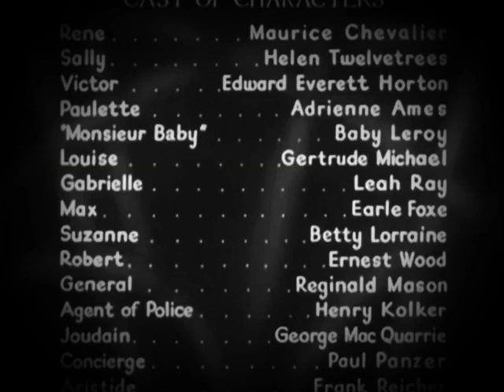Paramount Pictures Logo (1933) (Closing) [with End Credits]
Taken From the end of “A Bedtime Story” (1933)